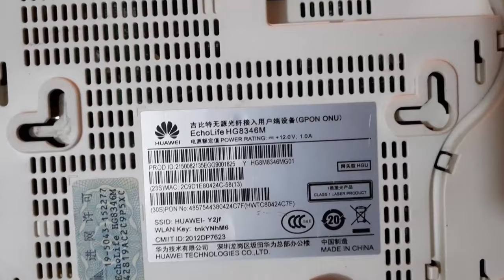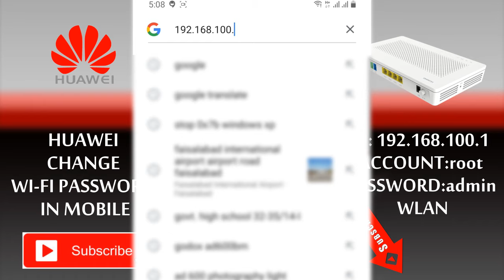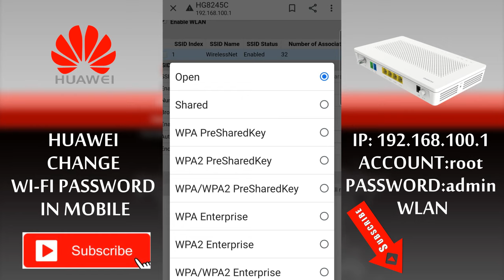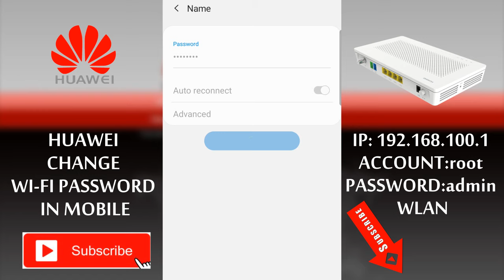FTTH Huawei ONU Change Wi-Fi password in Mobile Urdu